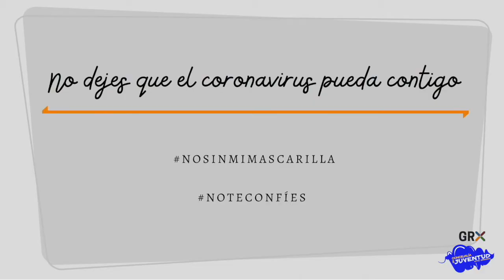Conoce la nueva realidad. Ander.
Desde la Concejalía de Juventud del Ayuntamiento de Granada llevamos varios meses trabajando en el estudio “Conociendo la nueva realidad”. Una investigación que pretende conocer de primera mano los efectos socio-emocionales que la crisis del coronavirus ha generado en la juventud granadina. ¿Quieres conocer algunas de sus percepciones? En estos pequeños vídeos nos lo cuentan...